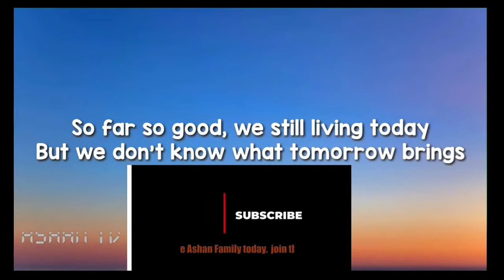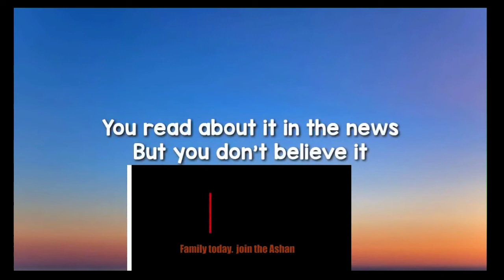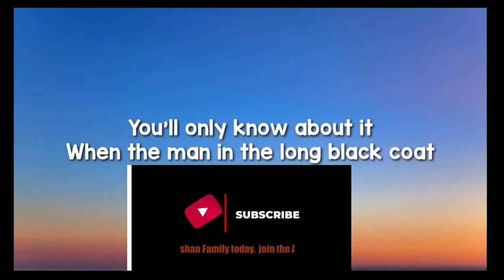My Encounter with the President of Ghana